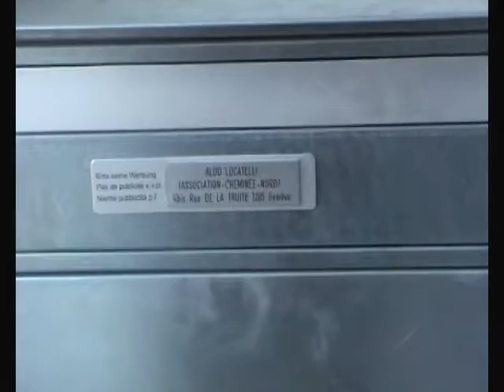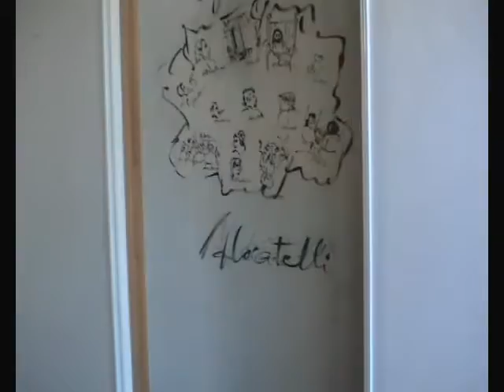artiste peintre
visite de l'atelier d'aldo